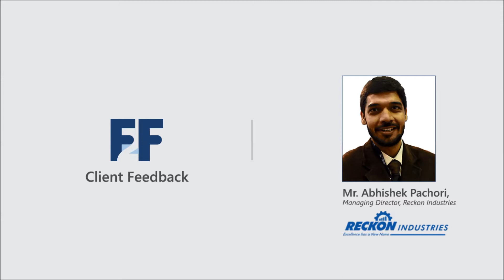Client Feedback | Mr. Abhishek Pachori | Testimonial Video | Fibre2Fashion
Mr. Abhishek Pachori - Managing Director at Reckon Industries talks about how Fibre2Fashion helped him to generate lot’s of business and good branding platform along with the many more market openings as well. We're glad we were able to exceed his expectations.

If you wish to make the most of business growth opportunities in the textile and apparel industry, we can help you in the best possible manner. & get in touch with us.